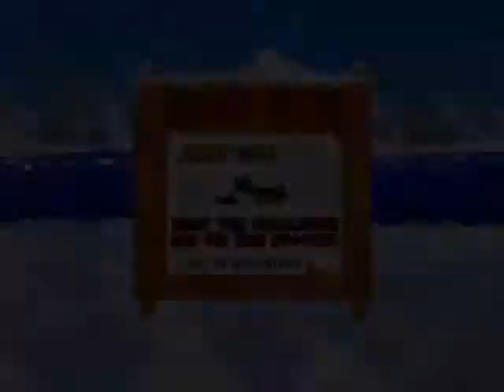EskimoGames v1 0 0232 HYPERSPIN COMMODORE AMIGA GAME NOT MINE VIDEOS